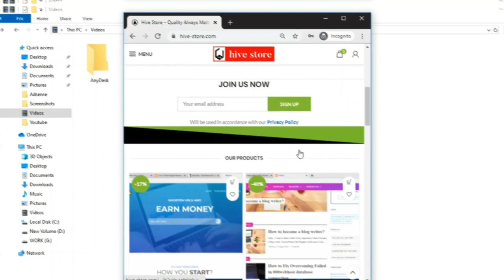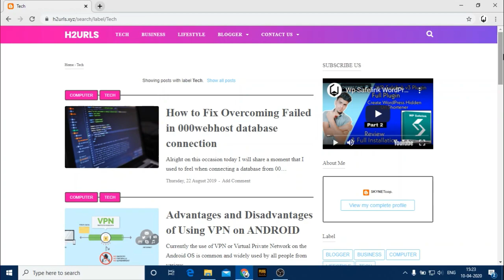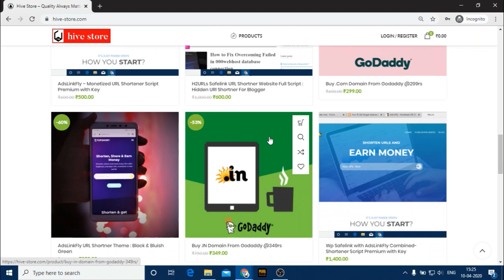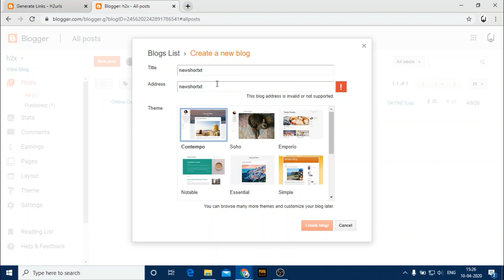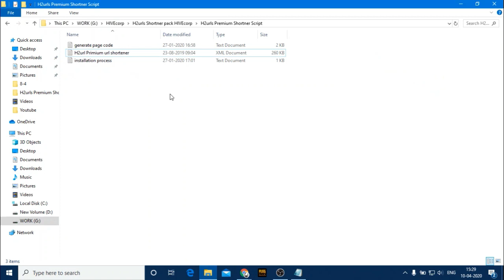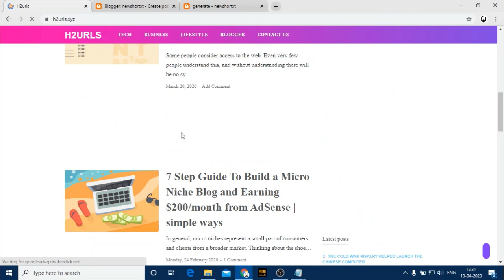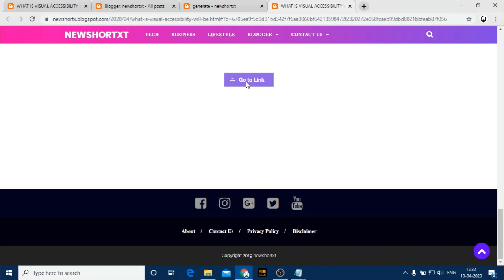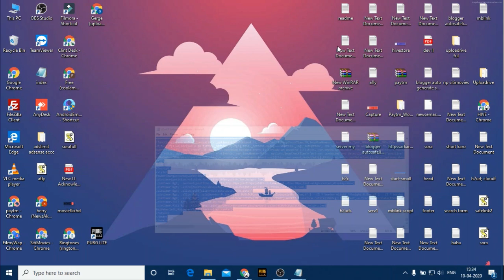Create Hidden Url Shortner In Blogger | Safelink Hidden Url Shortner Script 🔥 Full Installation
This video is about How you can create Safelink Hidden Url Shortner Website in Blogger,using this tutorial you can make a hidden url Shortner Website in your normal blog or website.

( Best digital Services Store For Bloggers )

& I will bring you all Latest content like this.